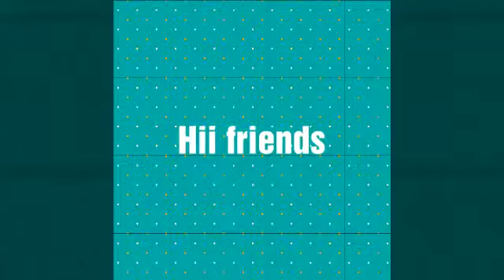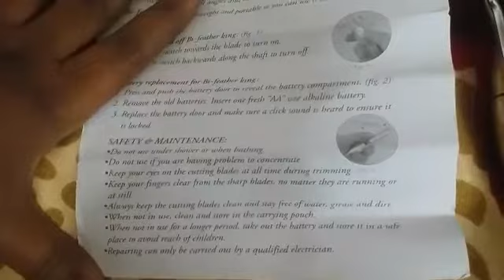Women's trimmer **online shopping haul ##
Women's trimmer ##

Amazon link

LUMONY Bi-Feather King Eye Brow Hair Remover & Trimmer for Women

Flipkart link

Chokas Bi-feather King Eye Brow Hair Remover and Trimmer for Women Cordless Trimmer for Women